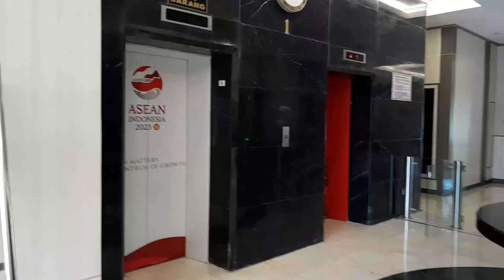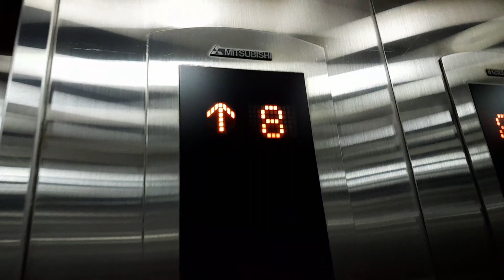DEKORASI TANAMAN HIAS MEMPERCANTIK RUANG KANTOR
Dekorasi Tanaman Hias untuk dalam ruangan program beutifikasi mepercantikruangan dekorasi tukangtaman informasi tentang tanaman hias mempercantik ruangan dalam ruangan
TANAMAN HIAS TETAP SEGAR SEBAGAI DEKORASI TANAMAN DI DALAM RUANGAN KANTOR UNTUK MEMPRCANTIK RUANGA
Jenis jenis tanaman hias didalam ruangan
1. tanaman kecil hiasan mema ata toilet, sebut saja tanaman anggrek bulan atau anggrek dendrobium
2.tanaman ukuran sedang tinggi kisaran 90 cm
3.tanaman ukuran standar tinggi kisaran 170 cm
4.tanaman ukuran besar tinggi 2 meter

jenis jenis pot
1.pot kecil diameter 20 cm
2.pot sedang diamter 30 cm
3.pot standar diamter 40 cm
4.pot besar diamter pot kisaran 45, 50, 55

nama nama tanaman hias dalam ruangan
1.aglonema, monstera, philodendrum jari, jayen, dipenbagia, dll dengan kisaran tinggi 1 meterr
2.palemspesies seperti palem kuning palem comodoria, palem sadeng, palem bintang, palem kol, palem wergu,
3. dracena spesies antara lain dracena pandan bali,dracena andong, dracea tricolor, dan dracena lainnya

KAMI VENDOR PENYEDIA JASA LAYANAN SEWA TANAMAN RENTAL TANAMAN
Nurseri Jl. Plered Pengasinan no 75 Sawangan Depok Telp 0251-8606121 WA 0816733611

Chanel tukang taman menyediakan jasa sewa tanaman hias didalam ruangan